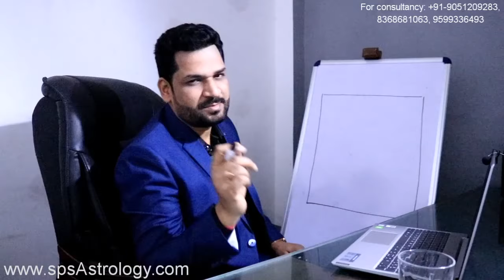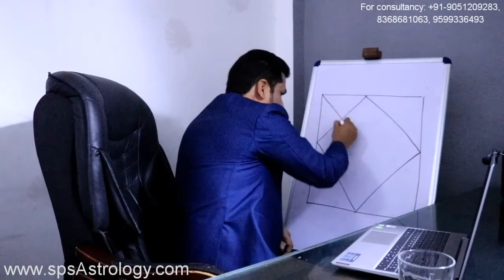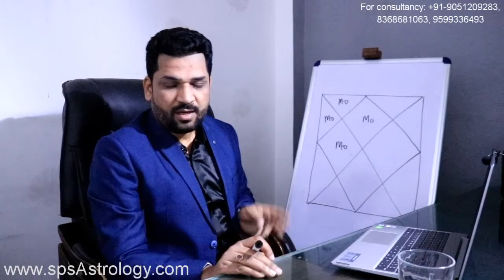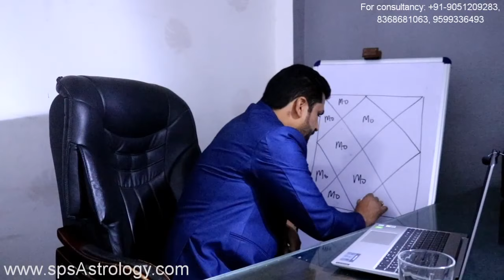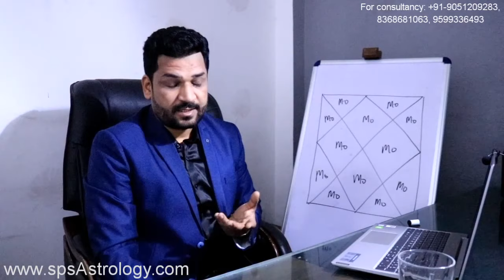After all what was my mistake for which I am suffering | How you could suffer for your mistakes